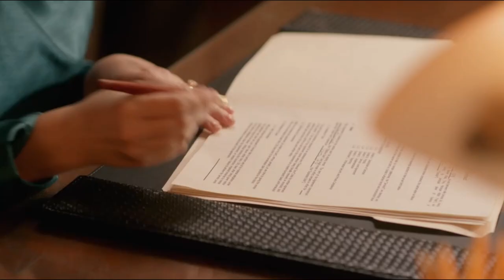Kelli Ruttle in "The Food That Built America" Highlights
Some select clips from my appearance as Martha Entenmann in 'The Food That Built America' - Season 3, Episode 11 titled 'Let Them Eat Snack Cakes.'